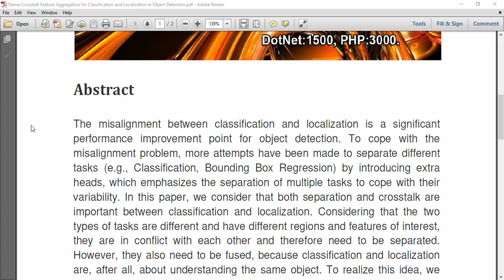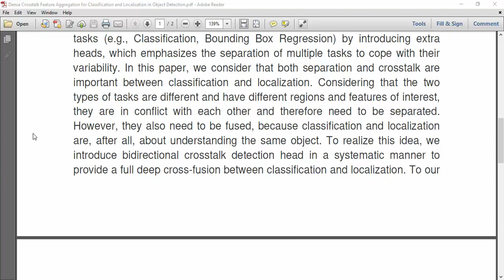Dense Crosstalk Feature Aggregation for Classification and Localization in Object Detection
IEEE PROJECTS 2024 TITLE LIST

* Complete Source Code
* Complete Documentation
* Complete Presentation Slides
* Flow Diagram
* Database File or Dataset
* Screenshots
* Execution Procedure
* Video Tutorials
* Supporting Softwares

Support Specialization
* 24/7 Support
* Ticketing System
* Voice Conference
* Video On Demand
* Remote Connectivity
* Document Customization